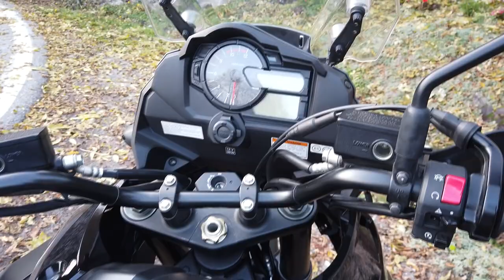VI PRESENTO LA NUOVA MOTO